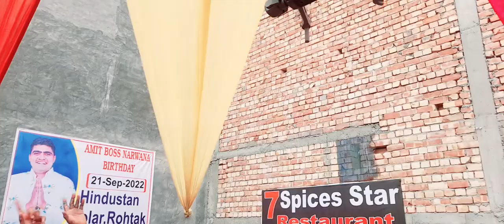अमित बोस के जन्मदिन पर विदेशों से आए से लोग || ₹100000 का था केक